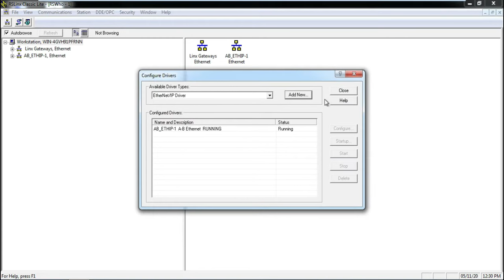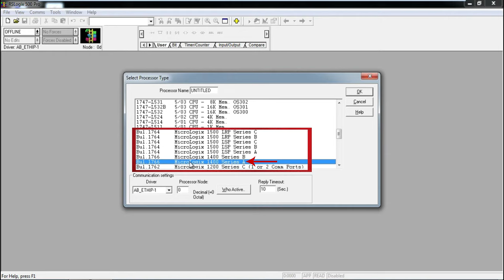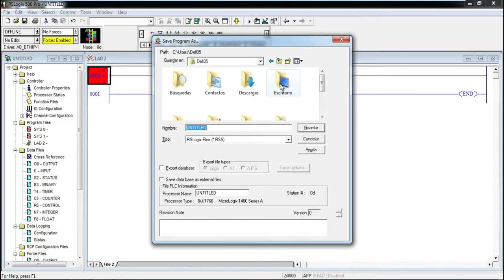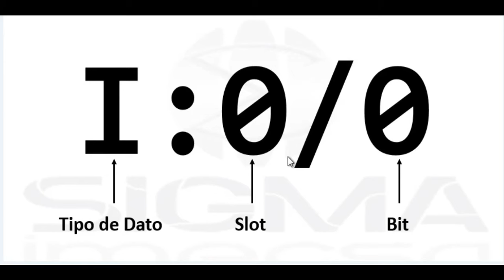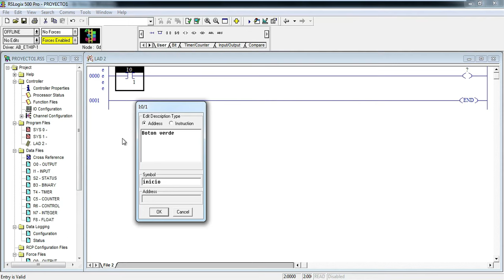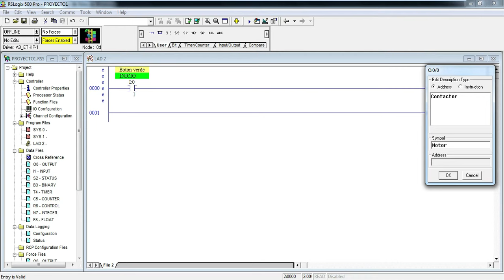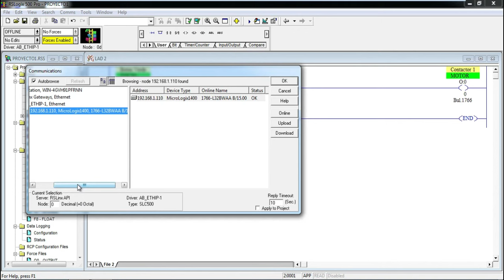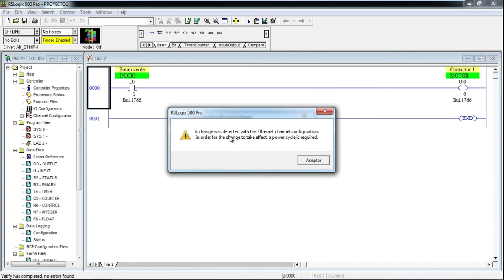¿Cómo programar un PLC desde Cero? - SIGMA IMECSA - Cursos de PLC - Micrologix1400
Aprende a programar un PLC paso a paso con SIGMA IMECSA.
Hola Ingenieros, en este vídeo les vamos a explicar cómo programar un PLC con RSLogix 500 desde el principio. Si quieres aprender a comunicar un PLC mediante RS232 y Ethernet, aquí te dejo los links de los vídeos:

Matriz Monterrey, N.L.

Sucursal Querétaro
Av. Nezahualcóyotl 17B, Cumbres de Conin, C.P. 76246 El Marqués, Qro.